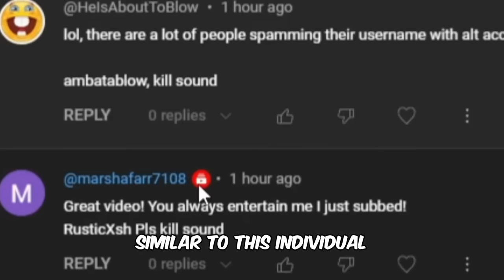The Strongest Battlegrounds NEW DUMMY UPDATE + CHARACTER INFO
In this video I'm going to show The Strongest Battlegrounds NEW DUMMY UPDATE + CHARACTER LEAK